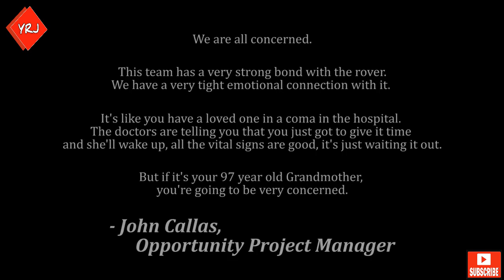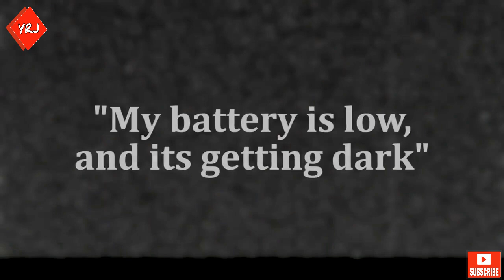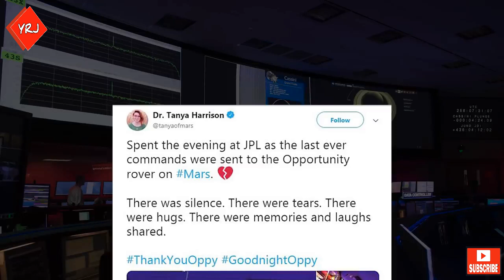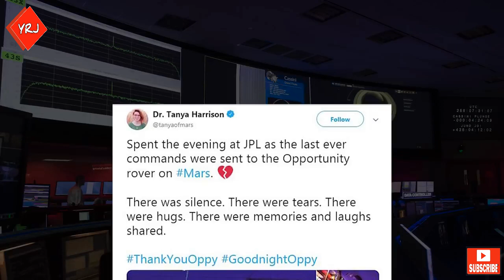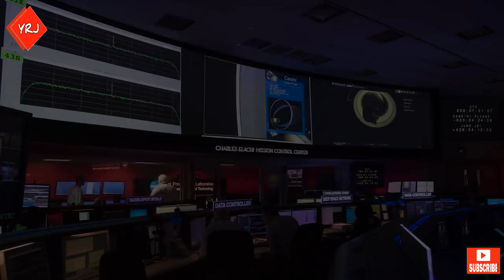The Desperate Last-Ditch Efforts to Save Opportunity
After months of trying and failing to contact opportunity in the usual way, NASA decided to attempt a series of high-risk last ditch efforts to save opportunity.

In the video these efforts will be explained and then we will talk about the achievements of the opportunity mission.

Credit: NASA/JPL/Caltech/Univ. of Arizona